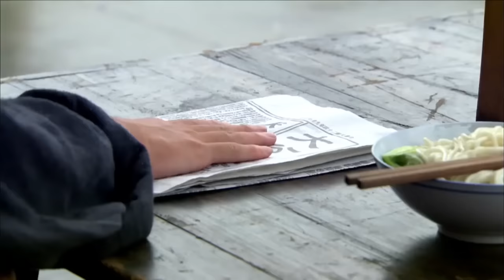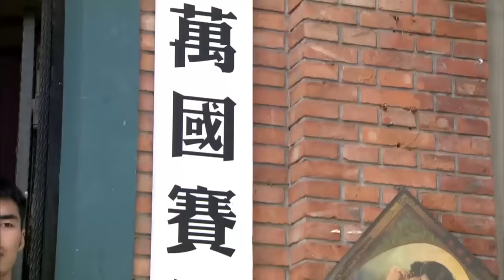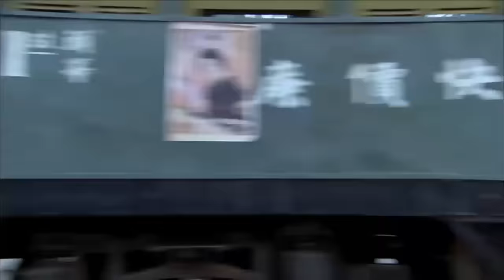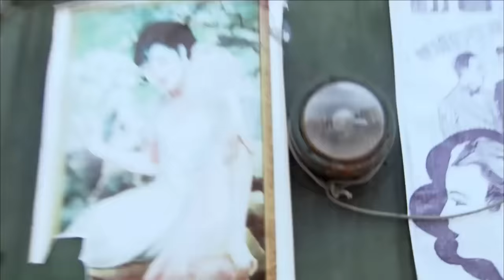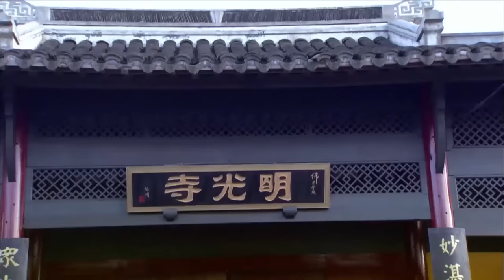少林傳人武功了得，英雄救美打趴眾多日本武士 🔥 功夫 | Kung Fu